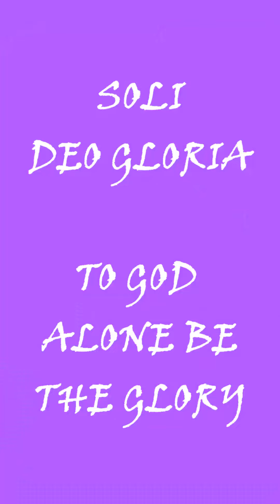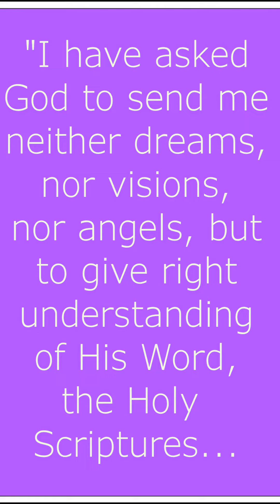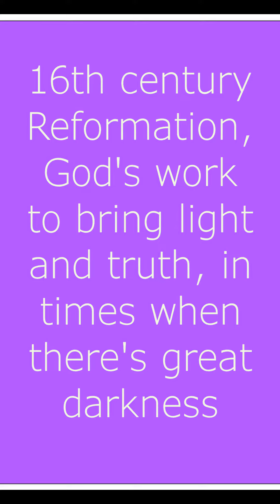Reformation chorus 2022 version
Reformation chorus 2022 version practicing item

T Rabali

Back up:
A Rabali
Z Rabali
V Rabali
D Rabali